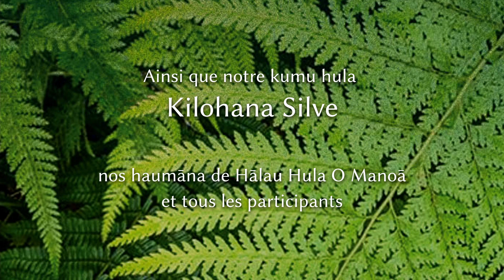Festival des Arts d'Hawai'i 4e édition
L'association France-Hawai'i organise la 4e édition du festival des arts d'Hawai'i à Paris le week-end du 10 et 12 septembre 2021, suite au Congrès mondial de la nature de l’UICN qui s'est tenu du 3 au 10 septembre 2021 à Marseille.Nous avons organisé en partenariat et avec le soutien de l'Ambassade des Etats-Unis, une conférence/table ronde intitulée Conservation bioculturelle à Hawai'i, un modèle de durabilité environnementale pour l'avenir de notre planète, animée par deux experts en biodiversité et conservation de la nature hawaïenne: le Professeur Sam Ohu Gon, il possède notamment plus de 24 ans d'expérience au sein du Programme Hawaïen de Conservation de la Nature, Michael J. De Motta, directeur adjoint au Jardin botanique tropical national d’Hawai'i. La conférence était précédée par un spectacle d'une demi-heure de hula kahiko, danse traditionnelle hawaïenne avec le Halau Hula O Manoa.